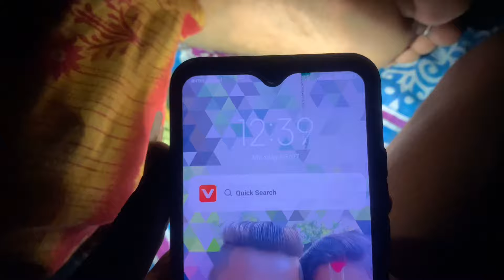// हम सब आए मेला घूमने happy Jai Jagannath ♥️/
vlog// हम सब आए मेला घूमने happy Jai Jagannath ♥️/
trending